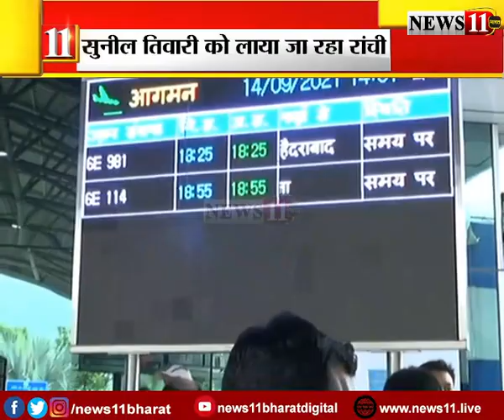झारखंड पुलिस सुनील तिवारी को लेकर रांची पहुंची